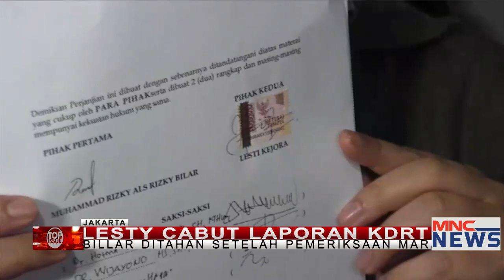Sepakat Damai, Lesti Kejora Cabut Laporan KDRT Rizky Billar TopIssue 16/10